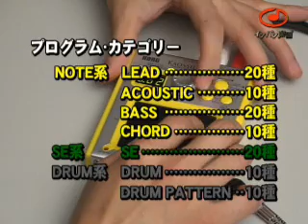【石橋楽器店】KORG / Kaossilator デモ・ムービー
コルグのシンセサイザー音源をポケット・サイズに凝縮した、KAOSSILATOR（カオシレーター）ダイナミック・フレーズ・シンセサイザーが登場。強力なシンセサイザー・サウンドをタッチ・パッドで操作し、自由自在にメロディー/フレーズを演奏することができます。内蔵音源をフル活用して演奏を進化させる機能も充実。KAOSSILATORはこれらを電池駆動の超コンパクト・ボディで実現し、いつでも、どこでも、そして誰でも楽器を自由に演奏する楽しさを味わうことができます。今回はコルグ・デモンストレーターの"Y.K"さんの絶妙なパフォーマンスをご覧ください！